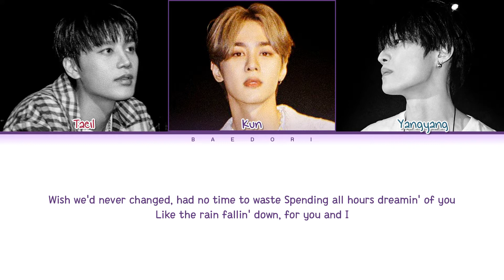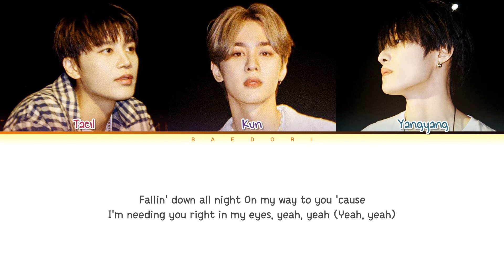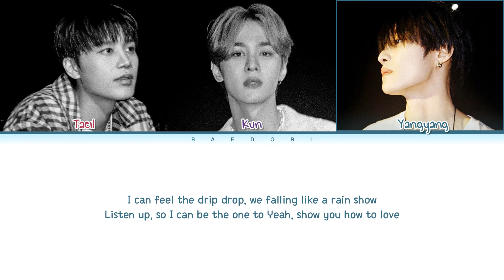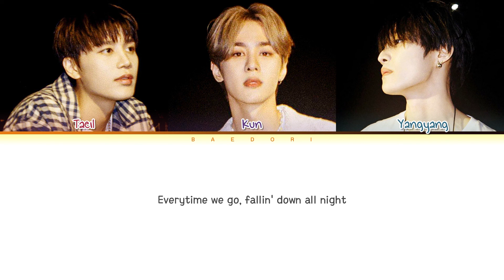NCT U Rain day Lyrics (엔시티 유 Rain day 가사) (color coded lyrics)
Song: Rain day
Artist: Nct u
Album: STATION: NCT LAB "Rain day"
Released: 22.07.19